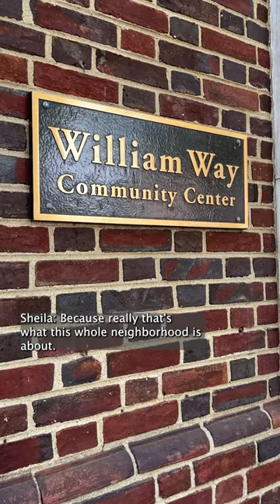Tour Philadelphia's Gayborhood with Sheila Alexander-Reid and Bob Skiba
Philadelphia’s Gayborhood is the center of the city’s LGBTQ+ community that is filled with pride, history, public art, numerous LGBTQ+-owned businesses, and much more.

In this video, take a tour of the Gayborhood, spanning several blocks just east of Broad St in downtown Philadelphia within walking distance of the Pennsylvania Convention Center, and discover some of its iconic landmarks with Sheila Alexander-Reid, executive director of PHLDiversity and Bob Skiba, curator of collections of the LGBT Archives at the William Way Community Center.